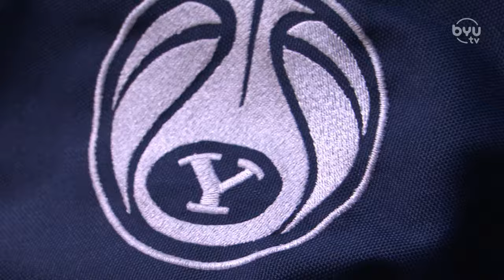Kristen Kozlowski talks BYU Men's and Women's Hoops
Following a big win for BYU Men's hoops, BYUtv basketball analyst Kristen Kozlowski to discuss both men's and women's hoops, including Lauren Gustin approaching the all-time BYU rebounding record.